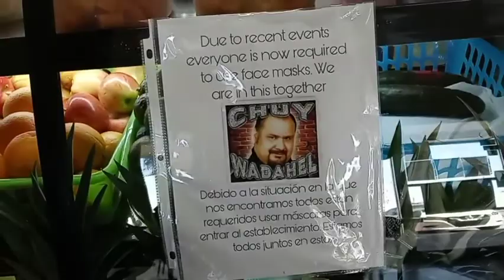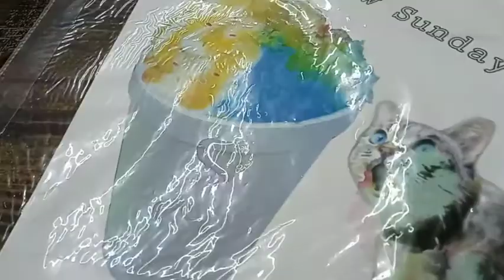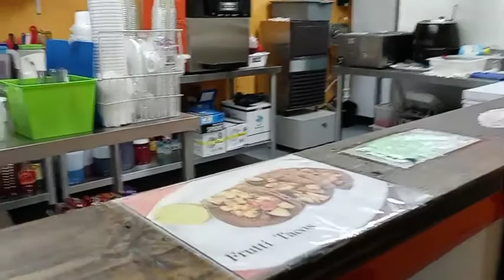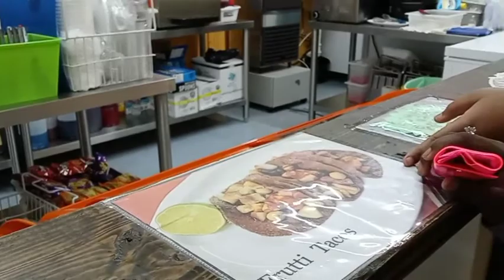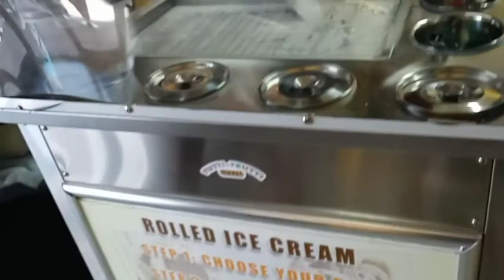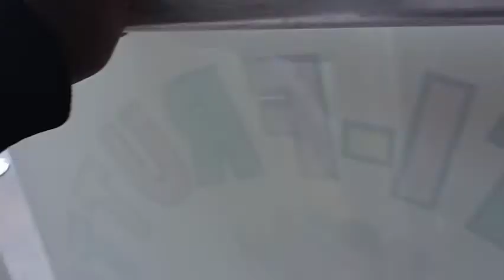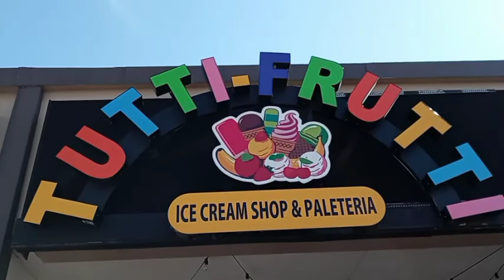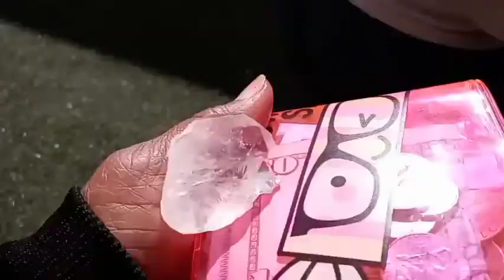teatimewithshanti tuttifruityicecreamshop eatingshow mukbang rollupicecream icecream